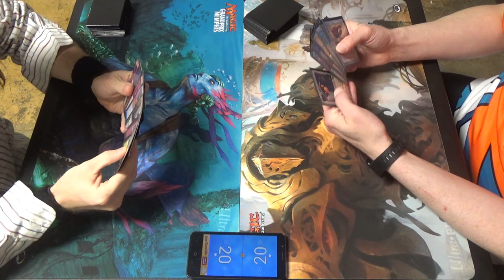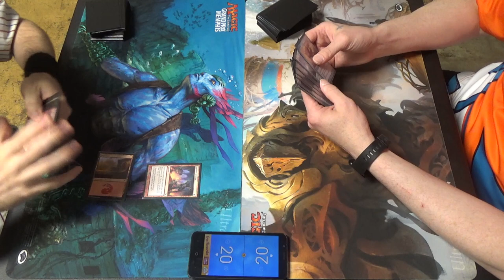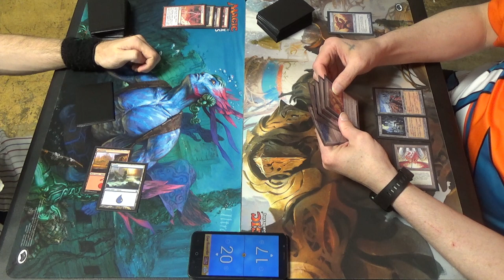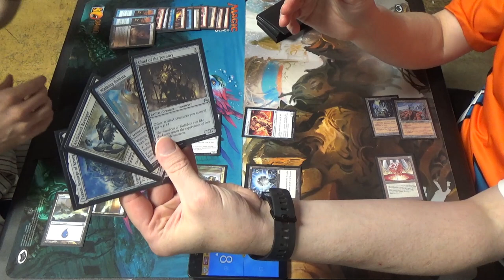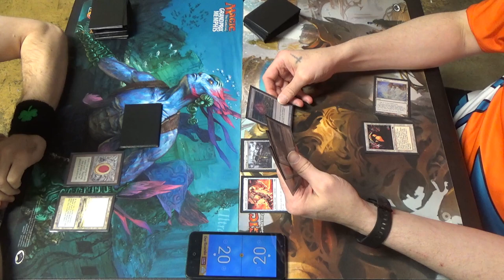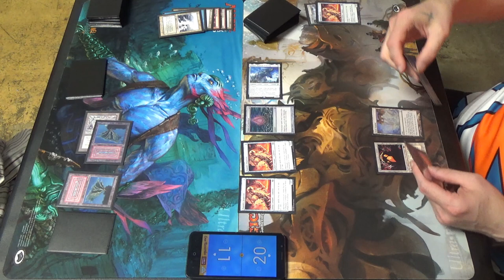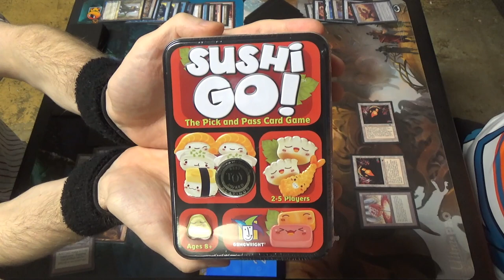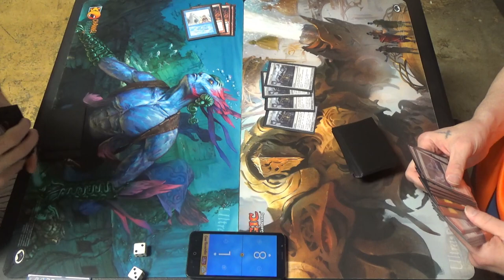Vintage MtG — Izzet Phoenix vs. Ravager Shops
Now that the deck has moved from being 5C to being Izzet, I find that it's more consistent, takes less damage, and gains interactive pieces, especially Lightning Bolt.

Here's my Izzet / UR Phoenixes list as it was run at the time:
Artifacts (3)
1 Black Lotus
1 Mox Ruby
1 Mox Sapphire
Creatures (6)
4 Arclight Phoenix
1 Jace, Vryn’s Prodigy
1 Young Pyromancer
Instants (21)
1 Ancestral Recall
1 Ancient Grudge
1 Brainstorm
4 Force of Will
4 Frantic Search
4 Lightning Bolt
4 Manamorphose
2 Mental Misstep
Planeswalker (1)
1 Dack Fayden
Sorceries (14)
4 Careful Study
4 Faithless Looting
1 Gitaxian Probe
1 Ponder
1 Time Walk
1 Treasure Cruise
1 Wheel of Fortune
1 Windfall
Lands (15)
1 Flooded Strand
2 Island
1 Misty Rainforest
1 Mountain
1 Polluted Delta
4 Scalding Tarn
1 Tropical Island
4 Volcanic Island
Sideboard (15)
3 Ancient Grudge
1 Dack Fayden
1 Echoing Truth
1 Engineered Explosives
2 Hurkyl’s Recall
2 Pyroblast
4 Ravenous Trap
1 Surgical Extraction

Would you like to know what the Ravager Shops list looks like? Well then, you're in luck!
Artifacts (17)
1 Black Lotus
1 Chalice of the Void
1 Mana Crypt
1 Mana Vault
1 Mox Emerald
1 Mox Jet
1 Mox Pearl
1 Mox Ruby
1 Mox Sapphire
1 Sol Ring
1 Sorcerous Spyglass
4 Sphere of Resistance
1 Thorn of Amethyst
1 Trinisphere
Creatures (24)
4 Arcbound Ravager
3 Chief of the Foundry
4 Foundry Inspector
4 Hangarback Walker
1 Lodestone Golem
4 Steel Overseer
1 Traxos, Scourge of Kroog
4 Walking Ballista
Lands (18)
4 Ancient Tomb
4 Ghost Quarter
4 Mishra’s Workshop
1 Strip Mine
1 Tolarian Academy
4 Wasteland
Sideboard (15)
1 Crucible of Worlds
4 Damping Sphere
1 Dismember
4 Grafdigger’s Cage
2 Null Rod
2 Sorcerous Spyglass
1 Wurmcoil Engine

Here's a link to my Vintage playlist, starting at my favorite 5C Phoenixes game. (Shoutouts to Bryce Lecroy for jamming that game with me then.)